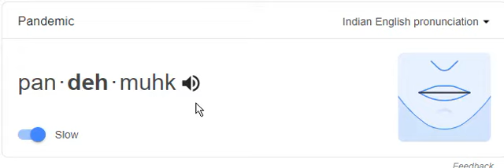how to pronounce pandemic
This video shows you how to pronounce pandemic

pandemic = महामारी
They appear to have reached pandemic status within urban areas and a cull is long overdue.